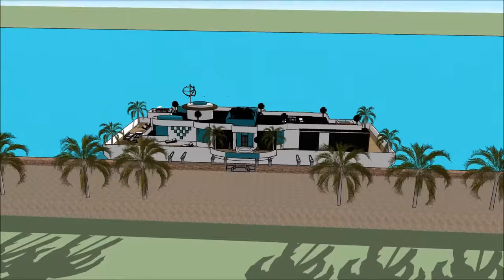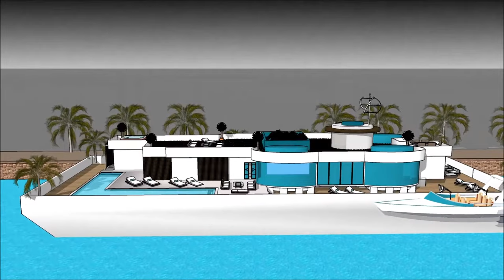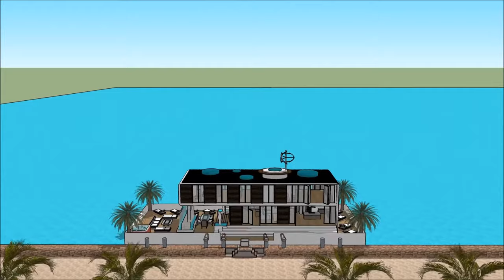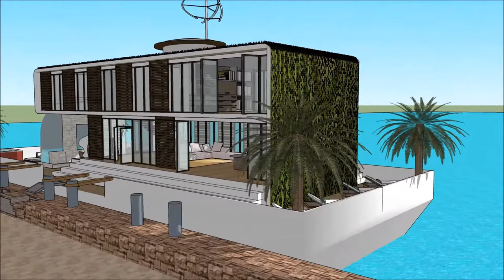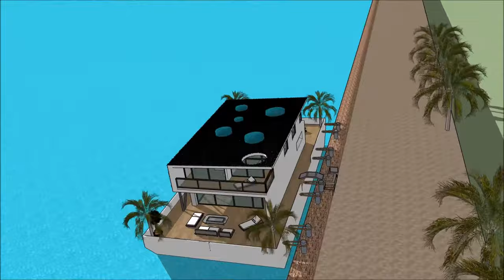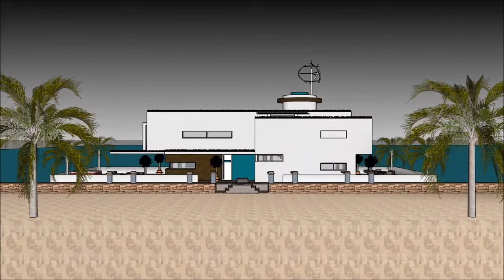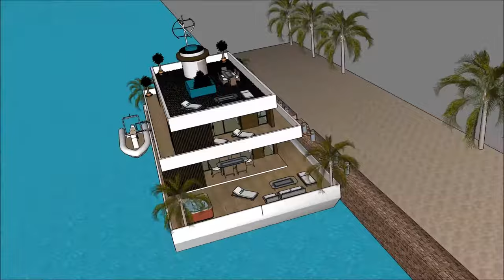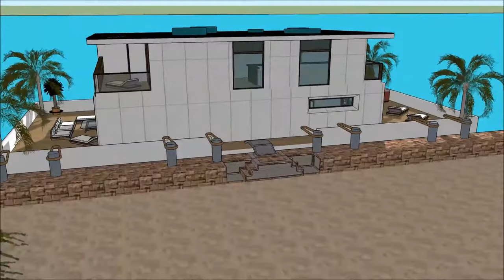Péniche en France Paris Pays Bas Amsterdam à flot Péniches rendant la vie à l'océan possible toute l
Le Péniche en France Paris Pays Bas Amsterdam à flot Péniches rendant la vie à l'océan possible toute l est fait pour maintenir la qualité de vie:

Le Péniche en France Paris Pays Bas Amsterdam à flot Péniches rendant la vie à l'océan possible toute l comprend une conception de barge extravagant prêt pour l'utilisateur extravagant à louer la barge péniche

Le Péniche en France Paris Pays Bas Amsterdam à flot Péniches rendant la vie à l'océan possible toute l a trois plans de niveau avec sous-sol en dessous, qui consistent toutes les installations nécessaires pour le locataire. La péniche Houseboat a un design contemporain unique avec des caractéristiques architecturales uniques. Il a son propre salon avec une vue magnifique sur la baie.